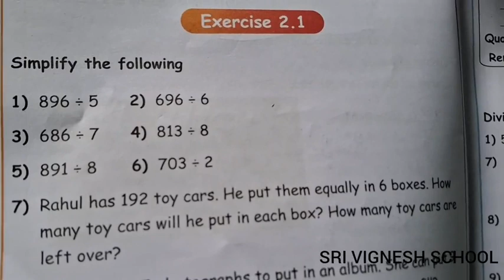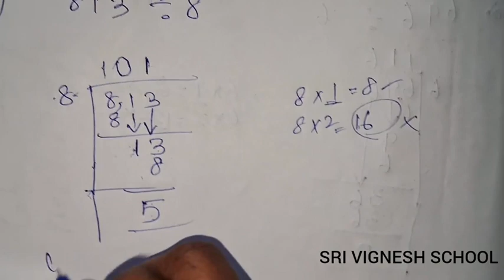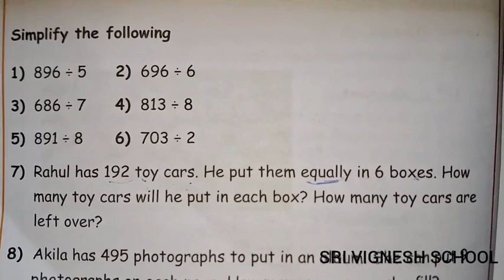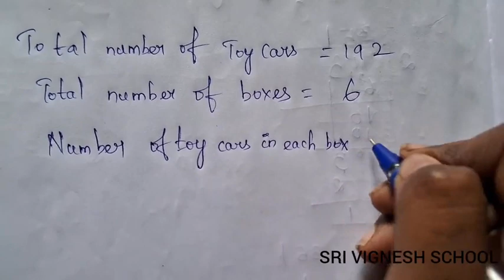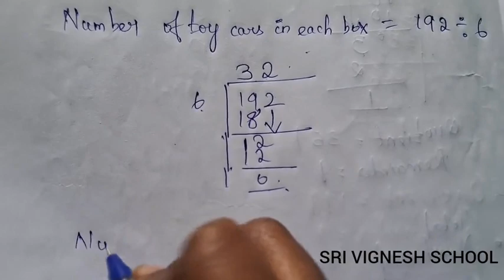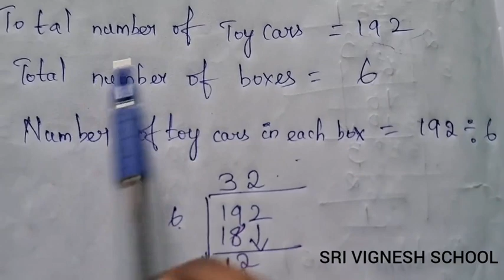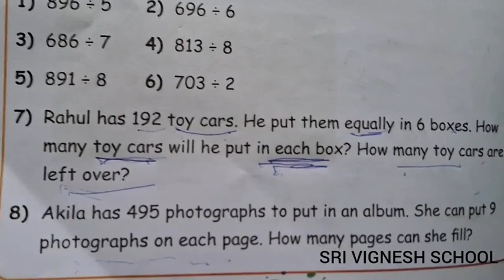4th MATHS -TERM 3- UNIT 2- NUMBERS - EXERCISE 2.1 - division & word problems - pg no.8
4th MATHS -TERM 3- UNIT 2- NUMBERS - EXERCISE 2.1 - division & word problems - pg no.8

Thankyou🫶